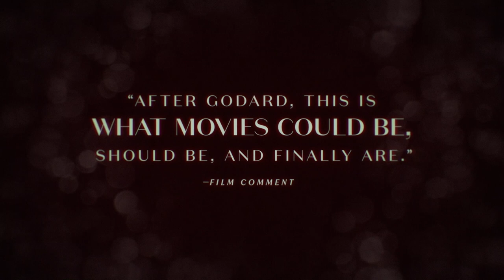World of Wong Kar Wai | In Theaters May 14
World of Wong Kar Wai, the career-spanning retrospective of one of the greatest auteurs working today opens theatrically in our theaters May 14. Tickets available soon!